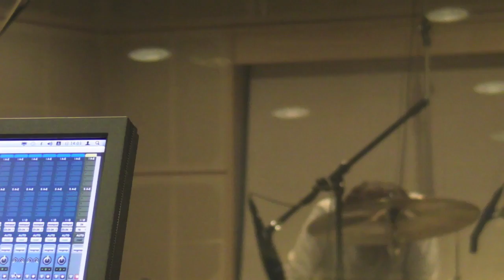VOTOM New Song Dr&Bass Recording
先日のVOTOM新曲レコーディングの模様をUp！田中栄二(Dr)の様子を中心にお届けします。レコーディングの時の色々な試行錯誤、栄二の素晴らしい叩きっぷり、ベースラインを悩みながら構築してる恵美直也の姿が捉えられてます。